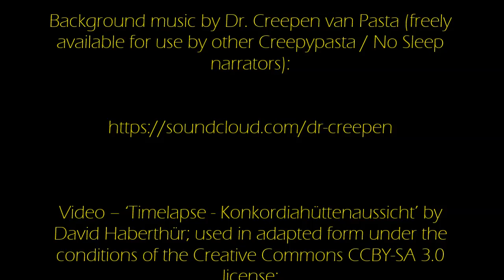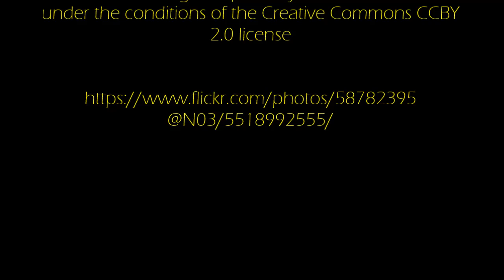''Two Possibilities'' by EmpyrealInvective | CLASSIC SCI-FI HORROR STORY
Is it really Monday again already? These weeks are just flying by!

Well, this is the second story in a row from this author, which isn't something I tend to do, but I just really enjoyed this one and didn't want to delay in telling it.

Have a fantastic week and great holiday season; I'll be doing something more 'festive' later in the week for you all :-)

Thumbnail image – ‘Space’ by Sweetie187; used under the conditions of the Creative Commons CCBY 2.0 license